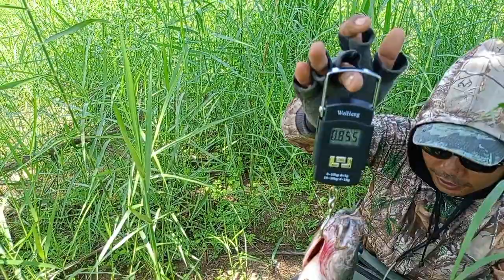kahit malalayo pa kayo.sa subrang lalapad nyo tatamaan ko kayo.